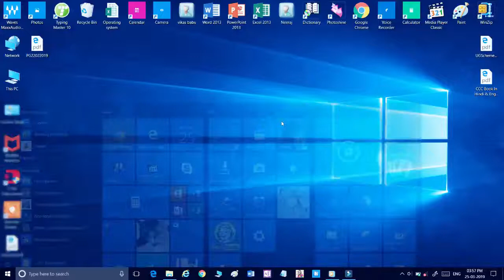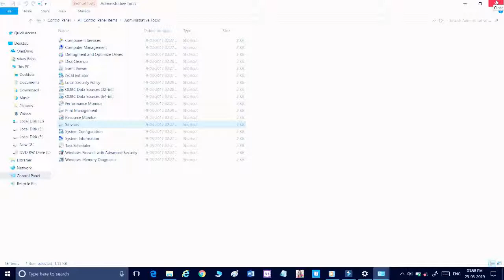How to Update PIRATED Win10 IN Hindi || How To Updates Win !0 2019